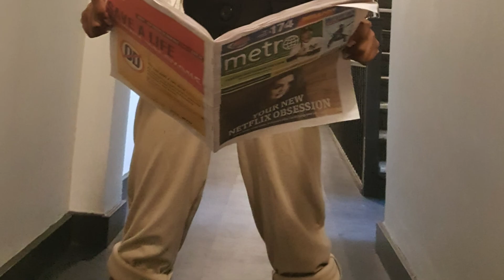Rye's Closet Cosplay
Hey guys! I created this closet Cosplay in a matter of minutes and had so much fun in it! Hope you all enjoy this video!

Welcome to BroadwayCon Bound! This is a collab channel of past and future BroadwayCon attendees, theater fans, and performers.